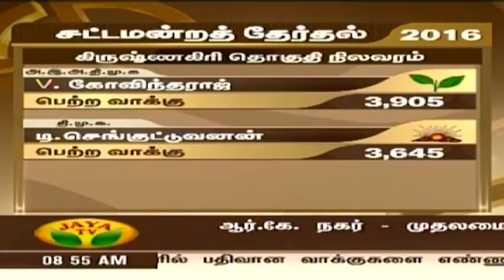19.5.16.aTamilnaduElection results predicted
An Enlightened Mystic Through His Own Birth Horoscope.
He is unique in astrological field. He is the one and the only astrologer
to successfully predict the Tamilnadu Election Results live in JAYA T.V. on the results day  well before counting started in the years 2011, 2014, &2016.

1. Preparation: தயாரிப்பு, முன்னேற்பாடு, ஆயத்தப்படுத்துதல்.
2. Purification:சுத்திகரிப்பு, தூய்மையாக்கல், தூய்மைப்படுத்துதல்.
3. Perfection: நிறைவு, முழு நிறைவு, முழுமையாக வாழ்வு தரும் அனைத்தையும் ஆனந்தமாக அனுபவிப்பது.

1. Basic Astrology Therapy Class   Duration – 6 Months.

2. Basic Plus Advanced Astrology Therapy Class    Duration – 18 Months.

3. Enlightened Astrology  Therapy Class      Duration – 36 Months.

JOTHIDA SATHGURUJI MEHRO - The One and Only Historical Hatric Success Astrologer In India.

Is unique in astrological field, He is one and the only astrologer with Hatric of success in predicting the massive victory of ruling party in Tamil Nadu General election in the years 2011,2014,2016, live in Jaya TV on the results day well before counting started.